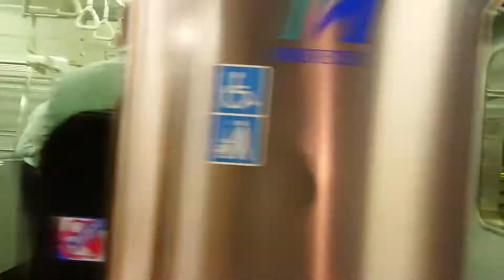●20210901 9500×3150系 到着 ＠東岡崎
撮影路線：名鉄 名古屋本線
撮影駅：東岡崎
行先：急行 豊川稲荷
車両：9500×3150系
両数：4+2両＝6両
撮影機材：【スマホ】SONY Xperia XZ2 Premium
MH：ーー
備考欄：